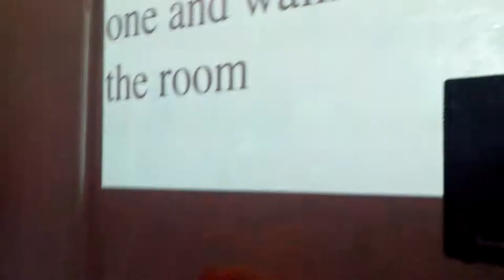65. take off your bootz put one back one and walk around the room